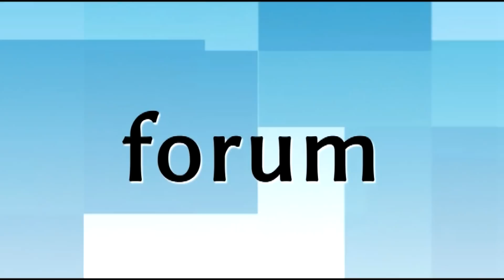"Biało-czerwona drużyna" w Parku Przemysłowym Łomża